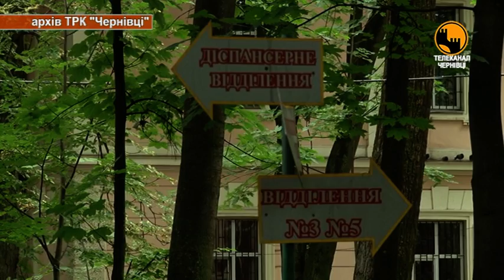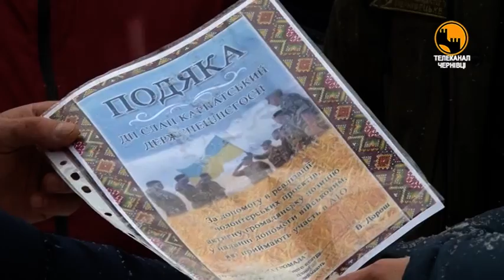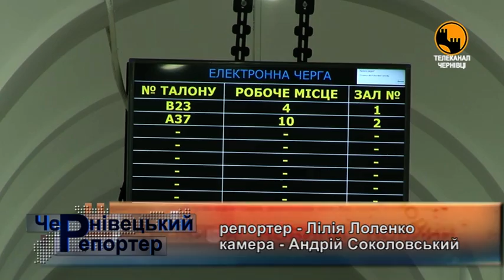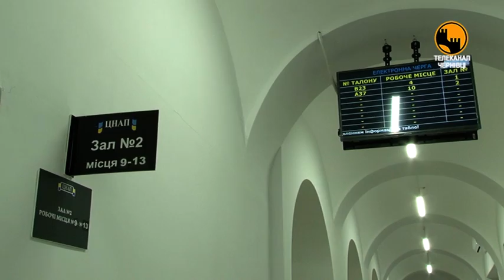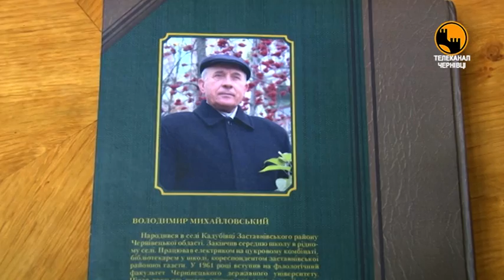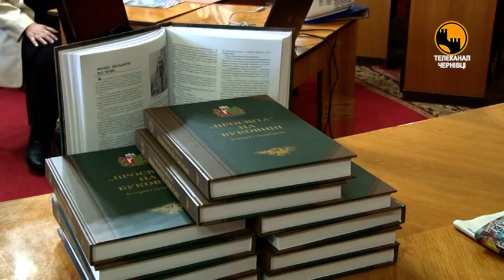Чернівецький репортер - 25 січня 2019